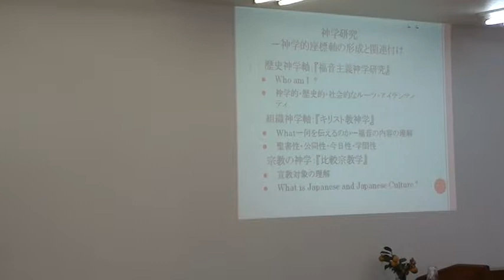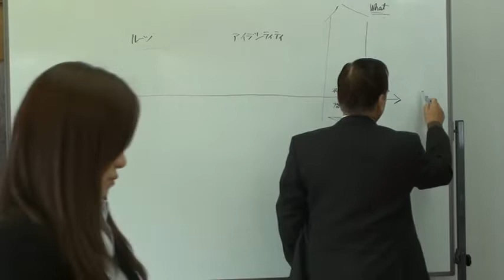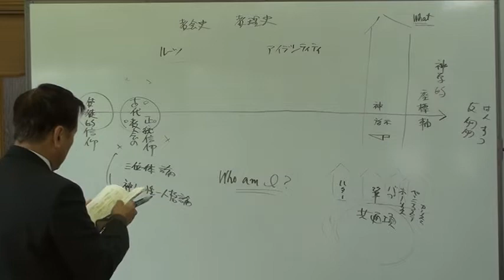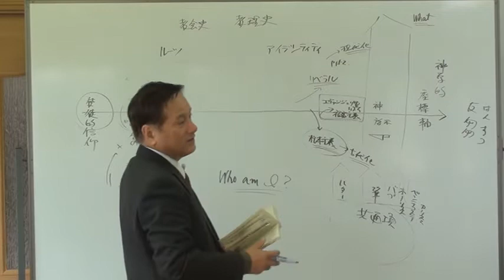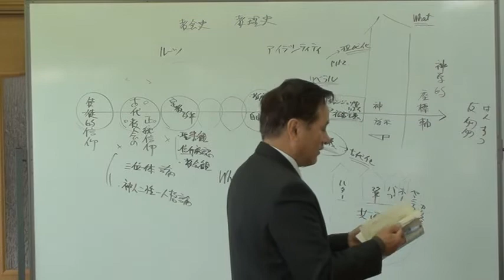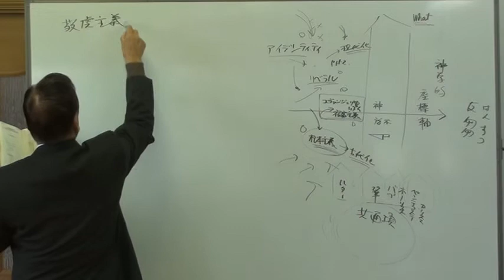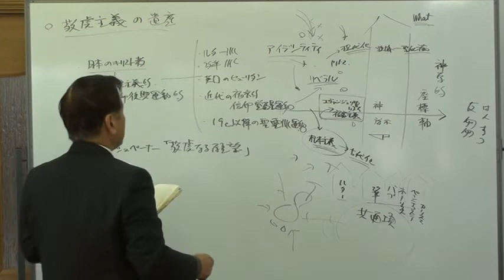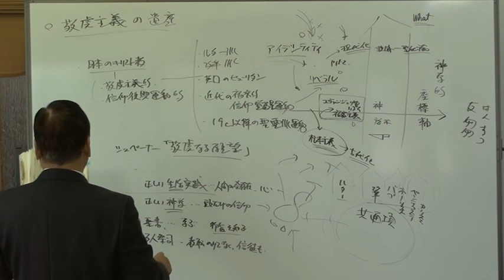2011年10月26日『福音主義神学』「07 敬虔主義の遺産と自由教会の伝統」a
2011年10月26日『福音主義神学』「07 敬虔主義の遺産と自由教会の伝統」a